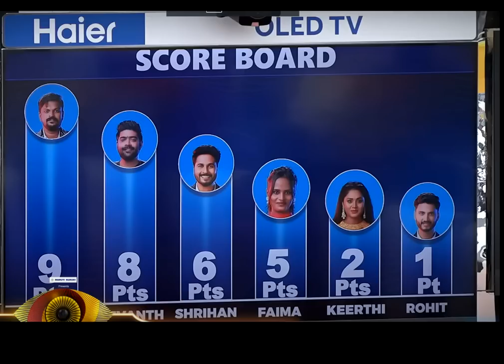ఆ 4 ఇంటి సభ్యులకి ఊహించని ట్విస్ట్